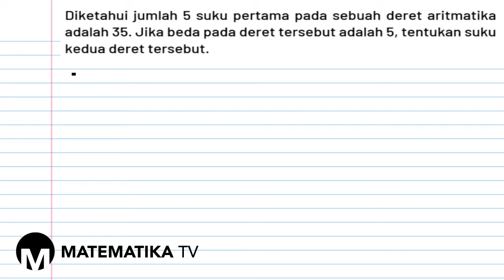[KELAS X - KURIKULUM MERDEKA 2022] PEMBAHASAN SOAL URAIAN BARISAN DAN DERET ARITMATIKA (001)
Pada kesempatan kali ini kita akan membahas soal tentang barisan dan deret aritmatika.